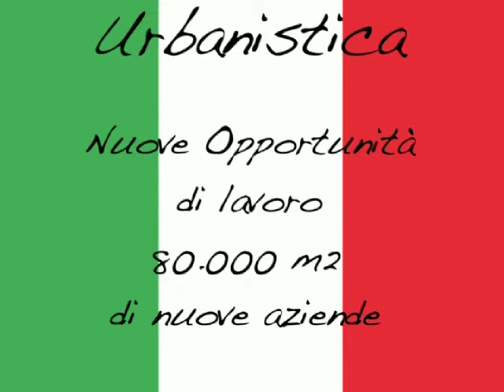Campagna elettorale Giuseppe Catizone - Clip Urbanistica, Nuove Opportunità di Lavoro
di Giuseppe Catizone sindaco di Nichelino